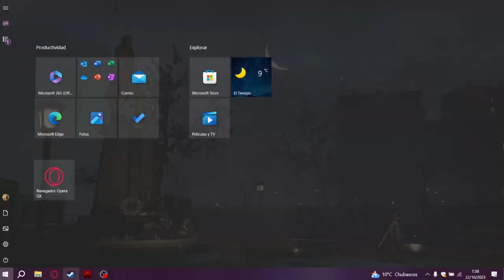MERECE LA PENA CODE VEIN EN 2023||Mi experiencia tras 25 horas y apunto de obtener el platino +TIPS